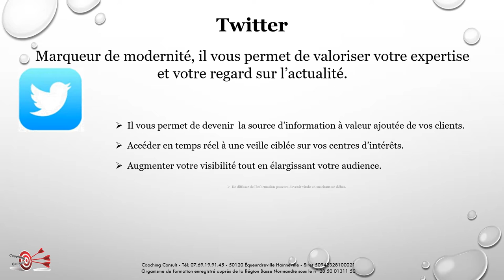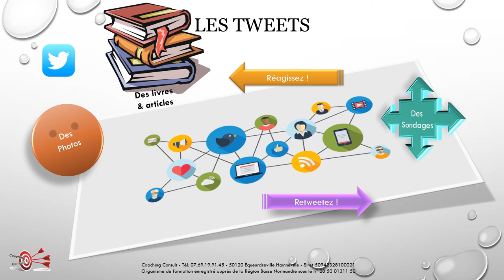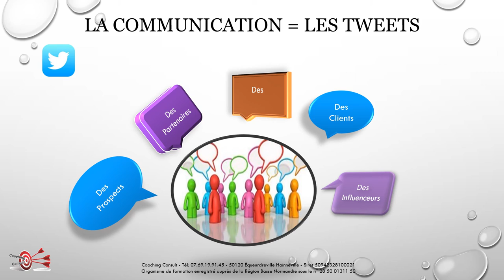Utilisation & paramétrage du réseau social Twitter par Coaching Consult.fr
Utilisation du réseau social Twitter, pourquoi l'utiliser et comment le paramétrer.RSN Normandie Formation RéseauxSociaux Diffusion Echanger rsnNormandie.Coach et formatrice pour les professionnels & particuliers. Spécialisée en organisation, gestion et dysfonctionnement ainsi qu'en prévention du burn-out.
Instigatrice des "Coaching Café" et des "Coach Ton Business" sur le secteur Normandie.